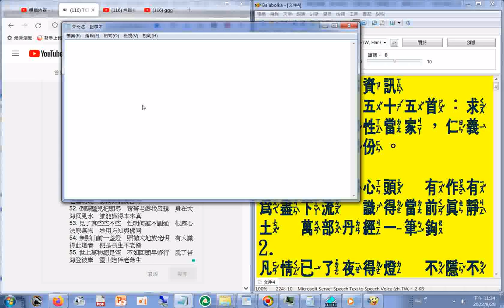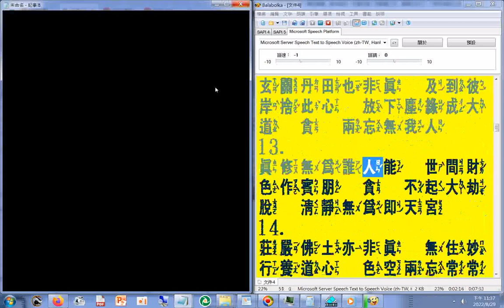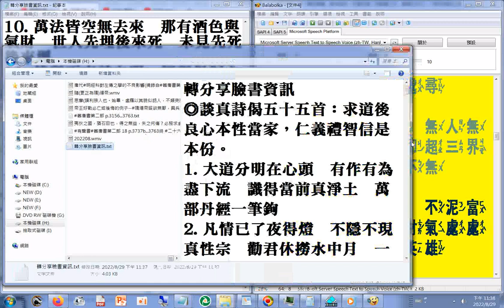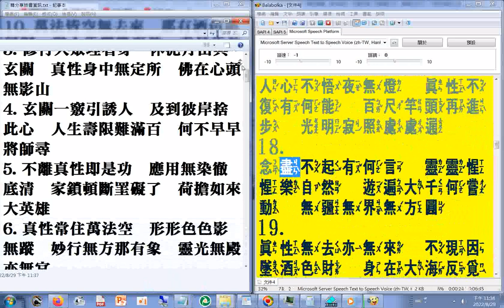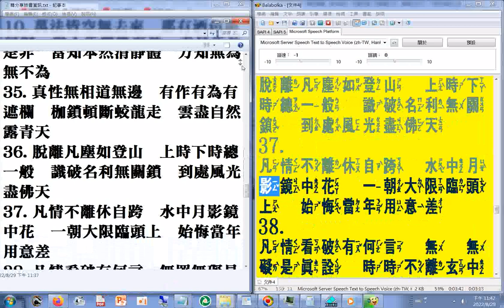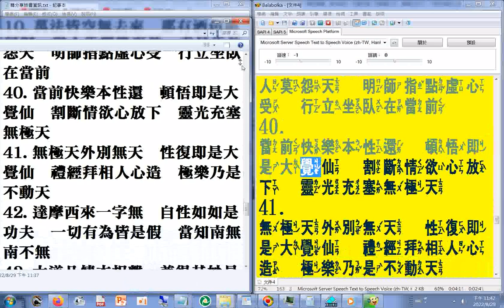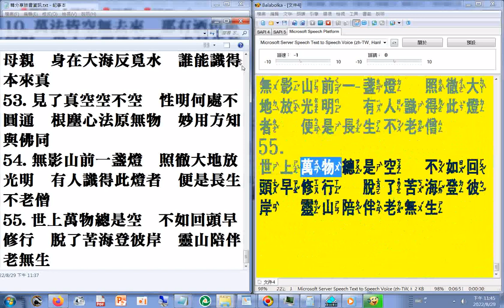有聲書注音版 轉分享臉書資訊◎談真詩偈五十五首：求道後良心本性當家，仁義禮智信是本份(靜土改為淨土)(電腦程式朗讀部分字音有誤請見諒)